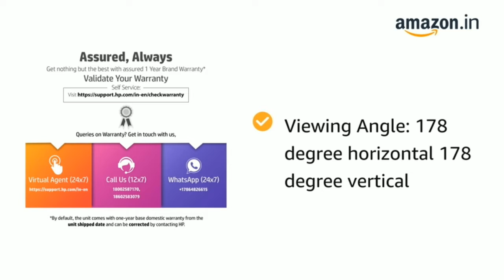Unboxing |HP 24f Ultra-Slim LED Backlit Gaming Monitor - Full HD, 75 Hz Refresh Rate |Azaan....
.HP 24 inch (61.0 cm) Ultra-Slim LED Backlit Gaming Monitor - Full HD, 75 Hz Refresh Rate, AMD Free Sync,Anti-Glare, IPS Panel with VGA and HDMI Ports - HP 24F Display - 3AL28AA (Silver)

Unboxing |HP 24f Ultra-Slim LED Backlit Gaming Monitor - Full HD, 75 Hz Refresh Rate |Azaan Tech